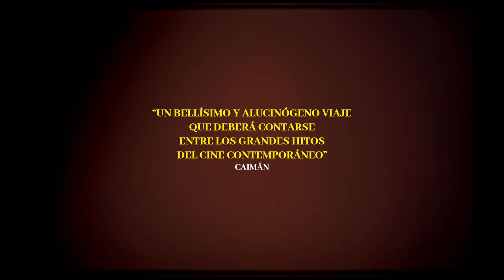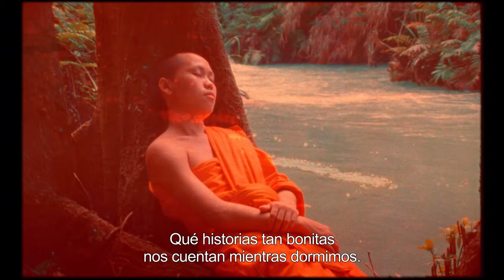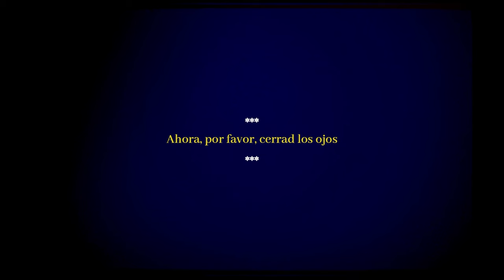Entrevista al Director Lois Patiño sobre su último Film SAMSARA (20231)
En ART 4U

Entrevistamos al Director Lois Patiño (Vigo, 1983)
sobre su nuevo film
SAMSARA (2023)

Estreno el 20 de Diciembre

Una reflexión profunda sobre la bella y maravillosa película
que ha rodado en Laos y Tanzania.

No cuesta nada, clicais la campanita, y ya está!